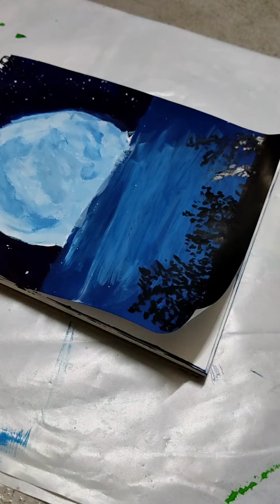Night moon coconut tree painting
🙏    Thanks    🙏